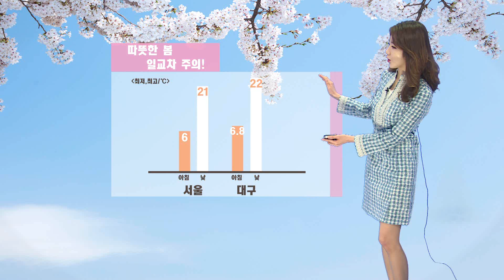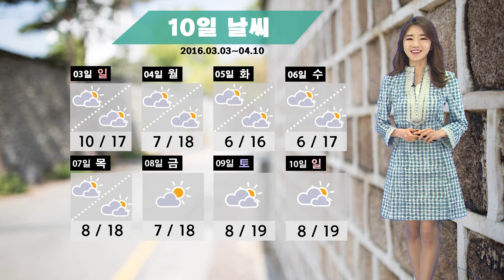날씨정보 03월 31일 11시 발표